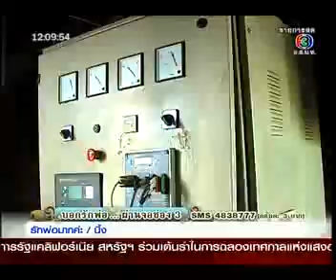เย็นศิระ ใต้พระบารมี ตอนที่4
โครงการตามแนวพระราชดำริของพระบาทสมเด็จพระเจ้าอยู่หัวด้านพลังงาน ได้ก่อให้เกิดประโยชน์ต่อการพัฒนาประเทศอย่างกว้างขวาง ด้วยสายพระเนตรอันยาวไกล ทรงศึกษาค้นคว้า และทรงริเริ่มการพัฒนาเชื้อเพลิงจากวัสดุทางการเกษตร เป็นเวลานานร่วม 20 ปี รองรับการพึ่งพาการนำเข้าน้ำมัน ขณะเดียวกันก็เป็นการช่วยพยุงราคาสินค้าเกษตรที่นำมาใช้เป็นวัตถุดิบ จากแนวพระราชดำริของพระองค์ท่านได้ช่วยต่อยอดการพัฒนาด้านพลังงานทดแทนในอีกหลายแขนง.